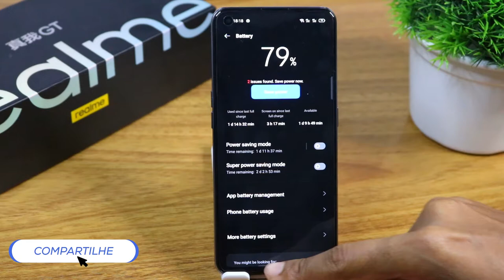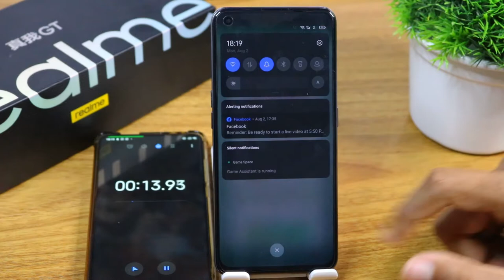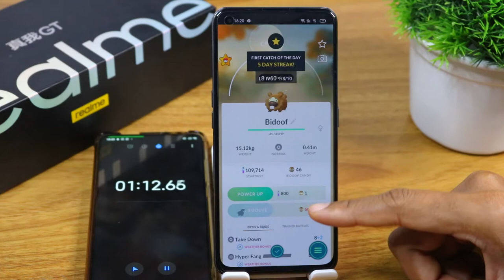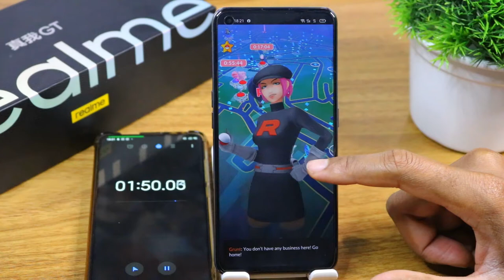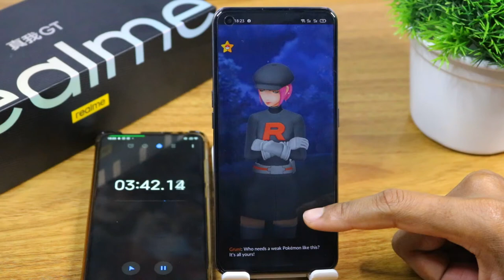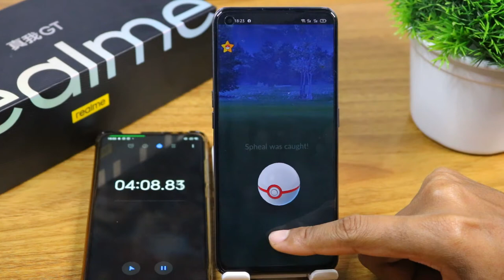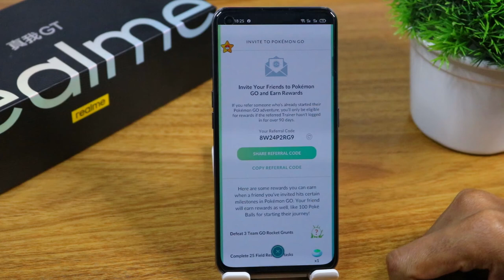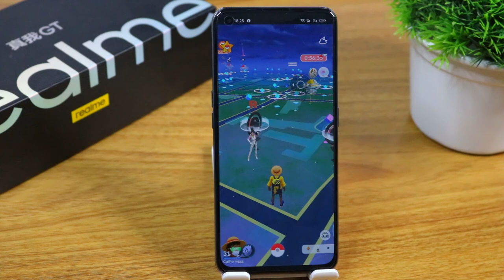REALME GT 5G POKEMON GO Graphics , FPS , Battery , Heat Test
📱LINK DO SMARTPHONE. (Só pra INSCRITOS NO CANAL)
✅Realme GT 5G